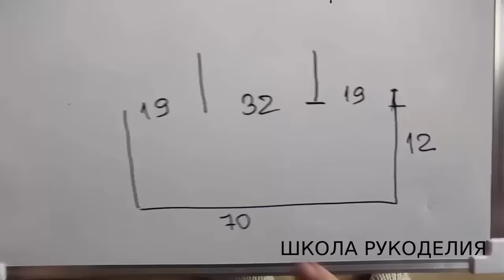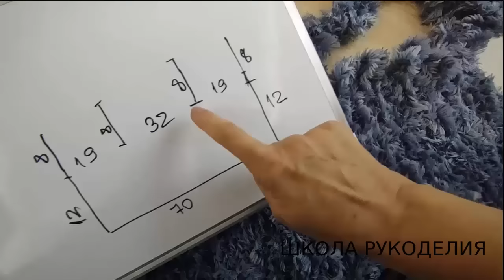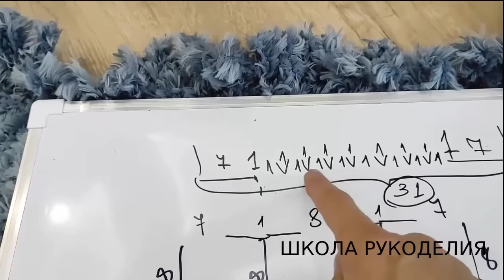СКОРЕЕ СМОТРИТЕ КАК Я СВЯЗАЛА ШУБУ ЗА 1 ДЕНЬ.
ПОДДЕРЖКА КАНАЛА
КАРТА ПРИВАТБАНК
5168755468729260